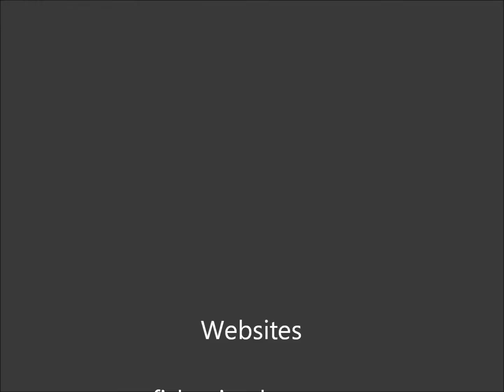Starfish Animal Rescue